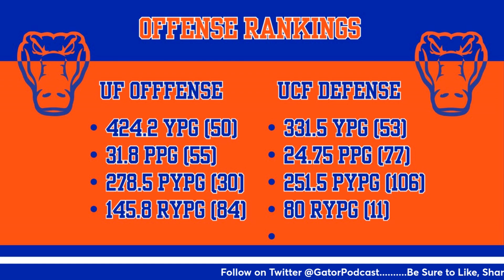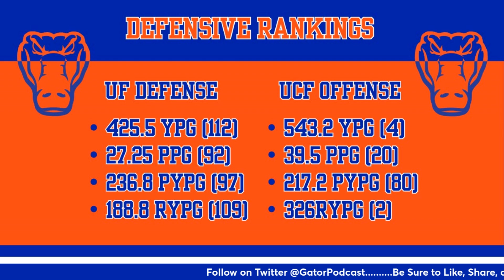2024 UCF Knights at Florida Gators Preview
Hello Everybody! On this episode I discuss the Florida Gators upcoming game against the UCF Knights Saturday Night in The Swamp. I look at both the offenses and defenses for each team and based on how certain units have performed the keys for the offense and defense are clear. Thank you all for listening and, As Always, Go Gators!

00:00:00 Intro
00:03:18 Gators Offense Preview
00:14:17 Gators Defense Preview